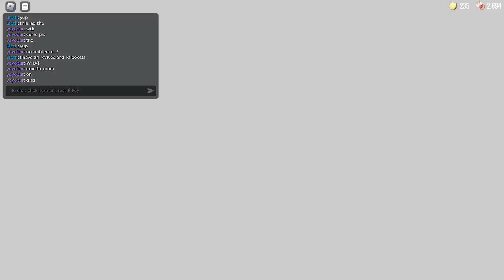ROBLOX DOORS HOTEL + UPDATE COLLAB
credits to @springsloth2726